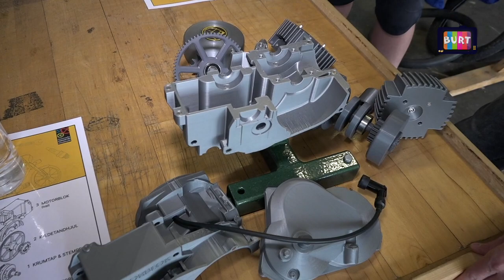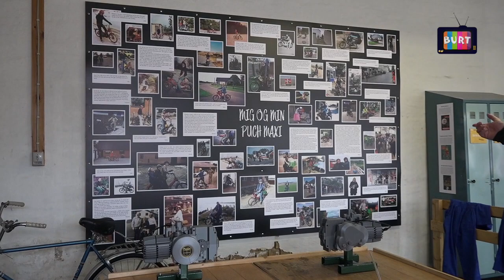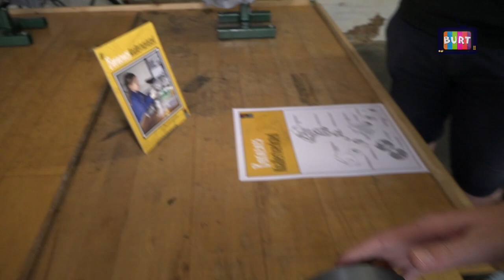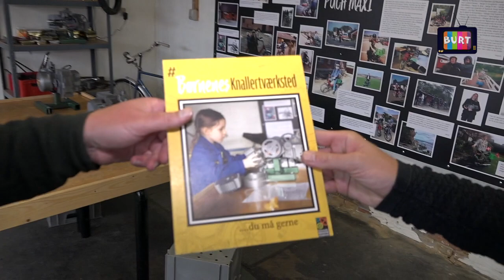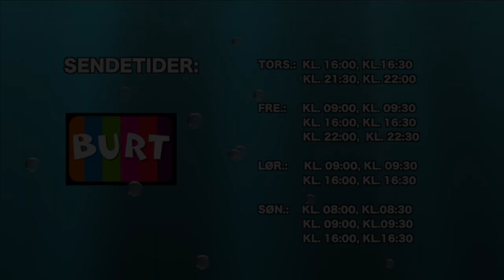Uge1 BURT Børnekanalen nr.1 2021 - Danmarks Industrimuseum - Knallert Værksted